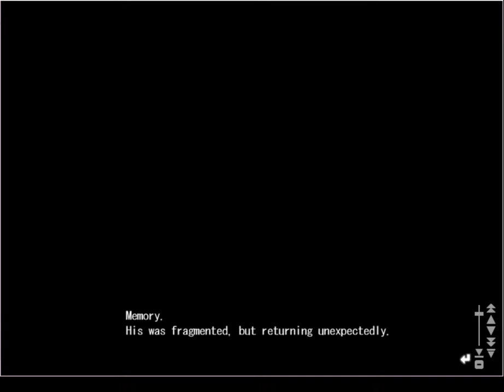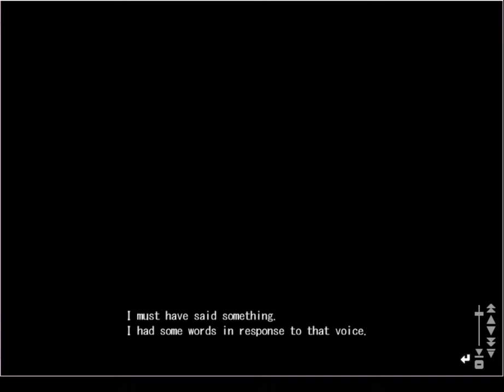Sekien no Inganock - Part 18 - Petrovna